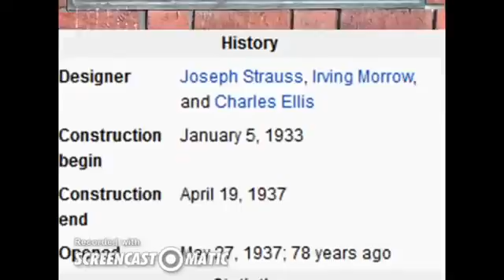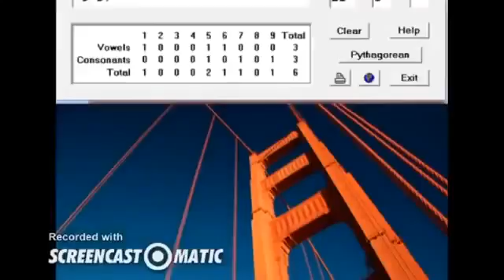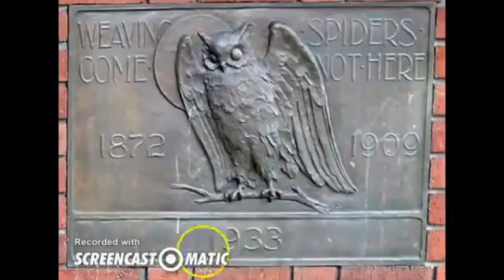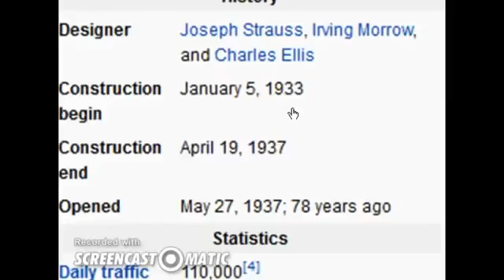The Occult Of San Francisco & The Golden Gate Bridge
the mainstream media music movies and tv are being used to program the public for the antichrist system they use mindless worship to gain power for their .

Golden Gate Bridge / San Francisco Skyline / Denver International Airport Murals Similarity The All Seeing Eye And The Golden Gate Bridge I snapped this .

 The crazy Germanwings co-pilot's first name is Andreas, like the movie. This famous picture of Andreas is in front of the Golden Gate .